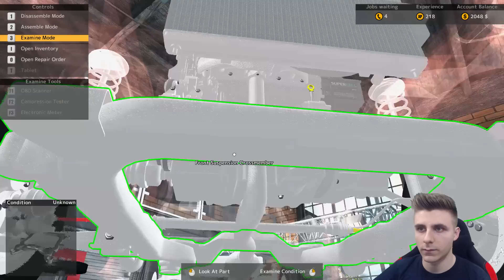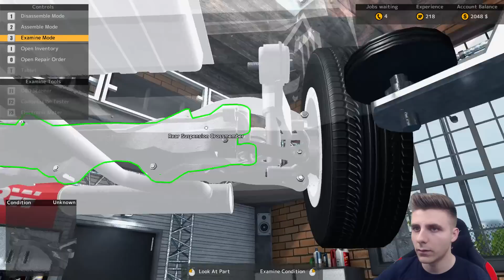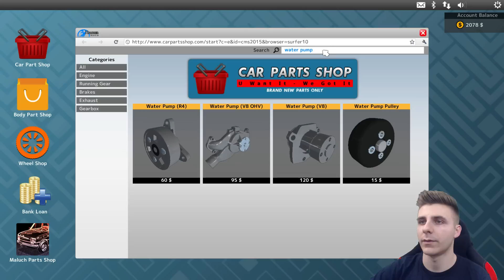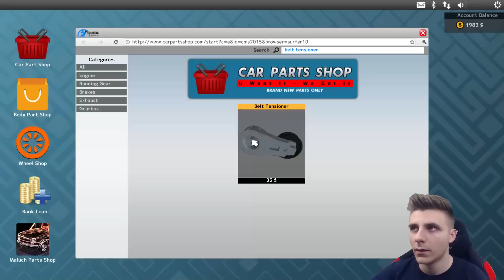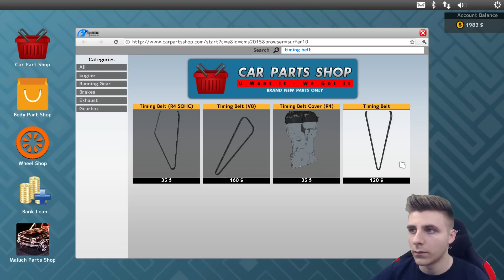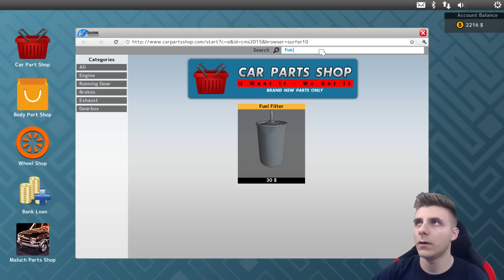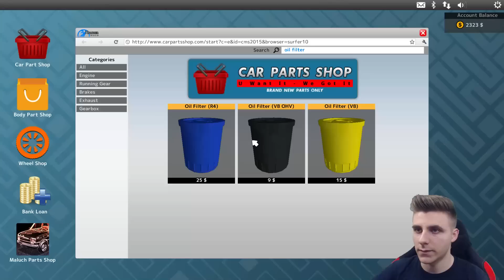Garajul Auto din Rancaciov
Reparam Masinute
Pentru a putea juca alaturi de marele iRafel